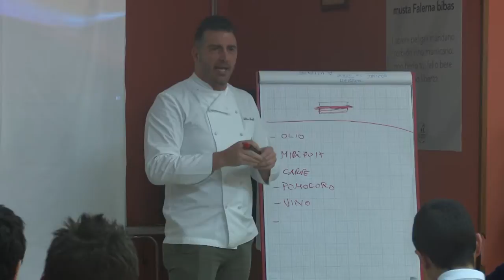"Autunno Stellato" all'Alberghiero di Roccaraso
L'Istituto Alberghiero di Roccaraso è stato protagonista della rassegna "Autunno Stellato". Nell'ultima giornata, ospite di studenti e professori lo chef stellato William Zonfa